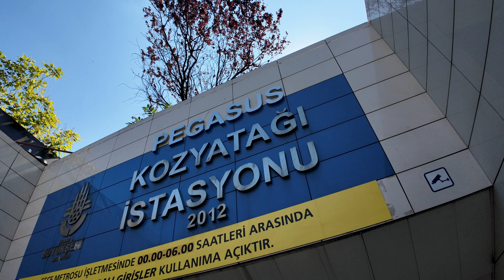TELEFON VİDEOLARI NASIL ÇEKİLİYOR? (VLOG)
Herkese merhaba arkadaşlar. Bu videoda @ErdiOzuag ile telefon videolarını nasıl çektiğimizi gösteriyoruz.